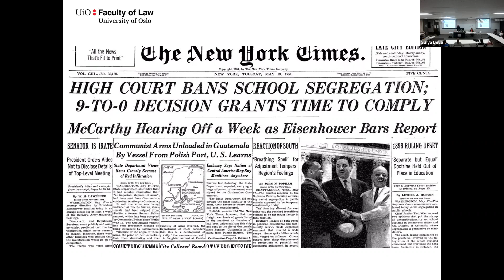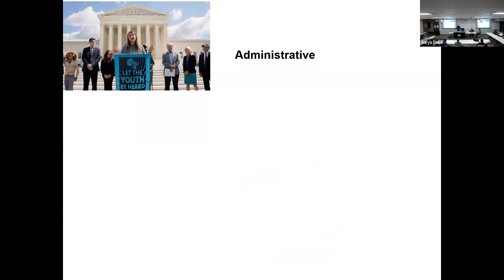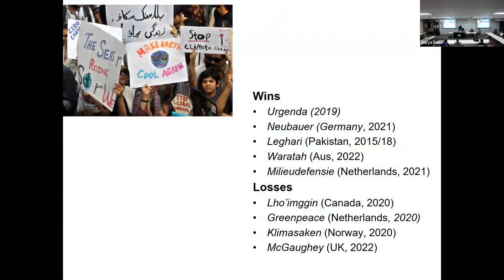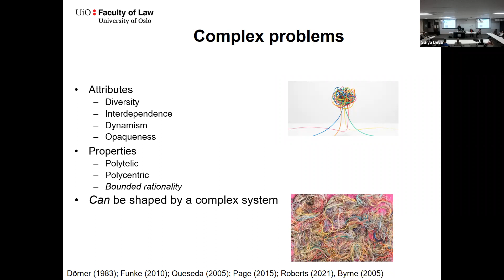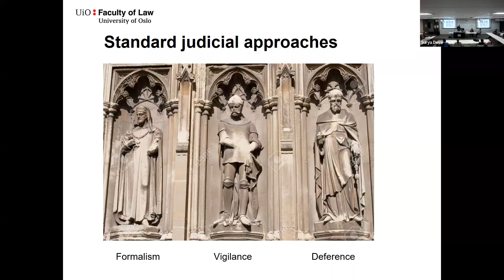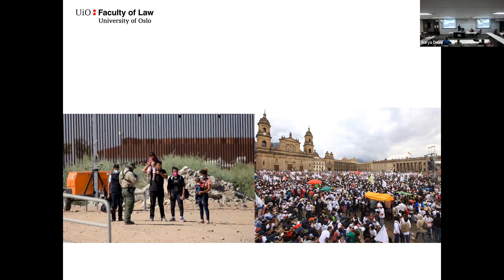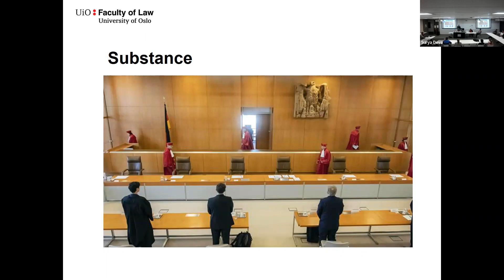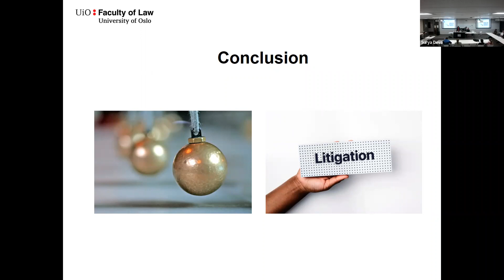Climate Change in the Courts: A Responsive Approach | 2023 CEL Annual Lecture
This event was held on 5 April 2023 at the Macquarie University City Campus in Sydney, and was organised by the Centre for Environmental Law, the oldest environmental law institution in Australia.

The keynote was delivered by Professor Malcolm Langford (Professor of Public Law, University of Oslo, and Visiting Fellow at the Gilbert + Tobin Centre of Public Law, UNSW Sydney). The discussant was Brynn O'Brien (Executive Director of the Australasian Centre for Corporate Responsibility) with Professor Surya Deva (Director, Centre for Environmental Law, Professor, Macquarie Law School, UN Special Rapporteur on the Right to Development) moderating and providing closing remarks.
Description of Professor Langford's address:

Across the world, courts have emerged as an important actor in climate change politics. Almost 2000 cases on mitigation and adaptation have been launched against governments and corporations. However, the rate of success varies significantly.

Courts diverge on questions of legal interpretation and swing between deference and vigilance in application. This is because climate change cases are often complex and challenge the judiciary's institutional competence and democratic legitimacy.

In his lecture, Professor Malcolm Langford takes the long view and poses the question: What is the most effective and legitimate approach for courts in meeting the climate crisis?

He argues that a responsive approach may be preferable. Here, courts draw on a broader range of procedural, doctrinal and remedial techniques to reduce their epistemic uncertainty and increase the political acceptance of their decisions.

Examples of responsive techniques from courts in Australia and overseas are provided.
Follow the Centre for Environmental Law on Twitter for updates on future events @MacquarieCEL.